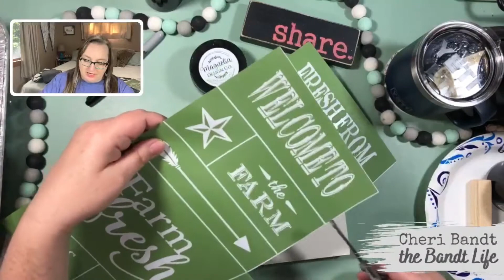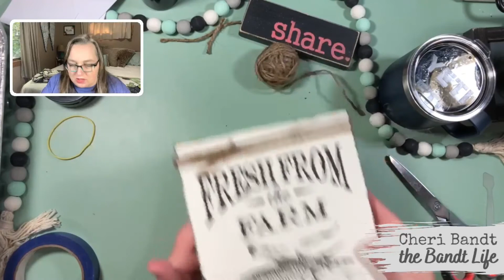Easy DIY Farmers Market Wood Sign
*note by purchasing through my links you are either helping fund my coffee habit or buying the kids socks...or maybe even both depending on how much you spend :)

J o i n m y M A G N O L I A T E A M

XOXO,
Blessings, Cheri